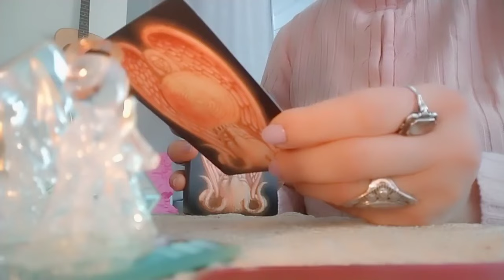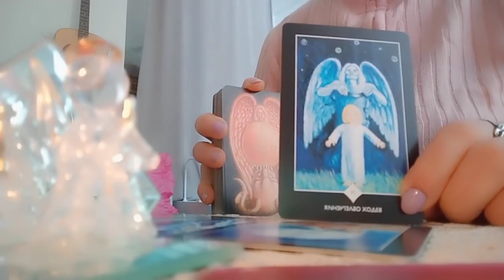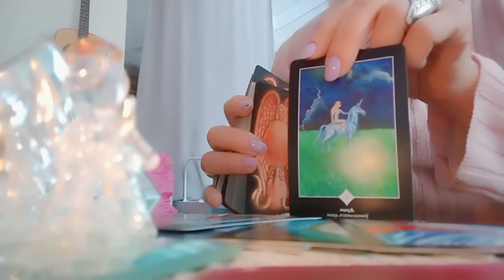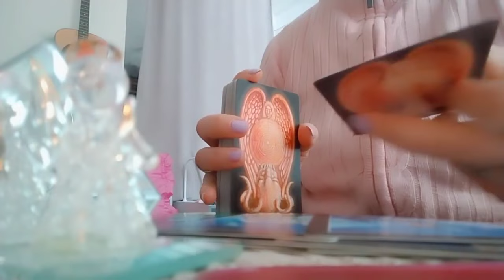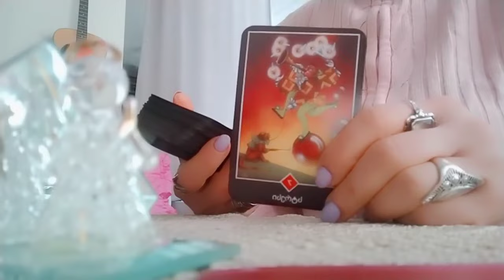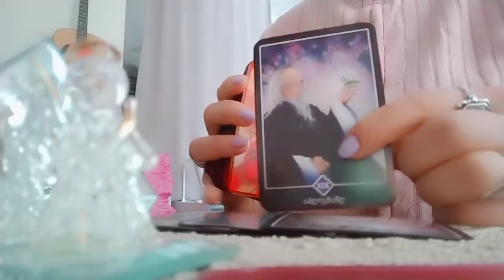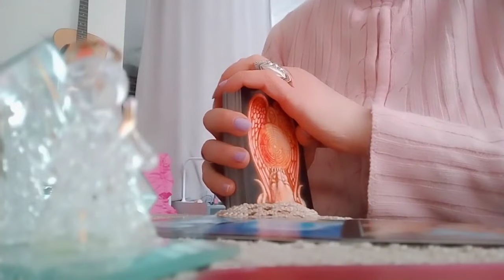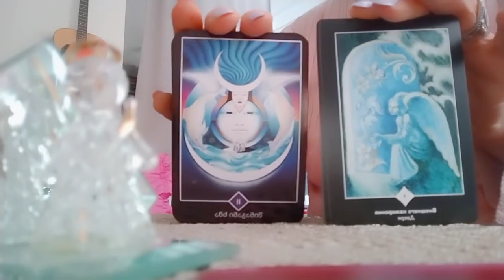რა გიწერიათ ბედით და რა ინფორმაცია აქვს ტაროს თქვენთვის?💖✨🃏✨💒